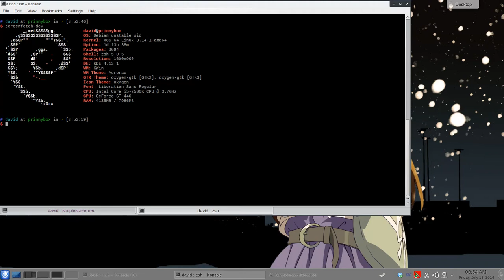Linux Gaming:Guild Wars 2 - Living Story 2 Exploring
Exploring around the game :)